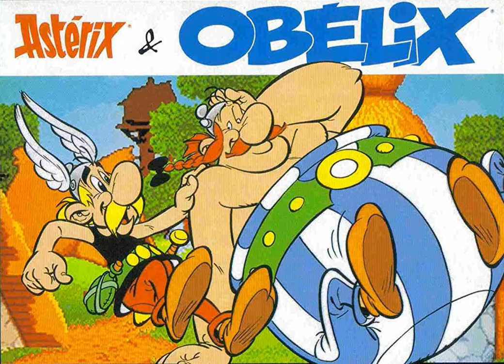Swiss Frontier - Astérix & Obélix (SNES)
Compositeur : Alberto José Gonzalez Pedraza
Plateforme : SNES
Rippeuse : Tempo

S'il vous plaît lisez la description de la chaîne.